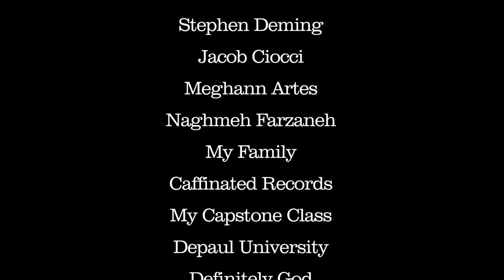The Graspers of Booty (2022 Depaul Capstone Film -Pilot episode-)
A chaotic pirate crew sneaks their way into a wedding reception of the Duke and Duchess to wreak havoc, but instead find themselves in a rescue mission.

My final film from animation school! Wowie! It's been done for a few months now but i had to wait until a film festival was over with in order to post it publicly. Sadly, no awards, but i still adore this project and Dnd characters it was based off of.

A little love letter to my Dnd friends

(also wouldn't it be cool if this was a real web series omg)

Film by Rebekah Dulski
Created for Depaul University's Animation Capstone Class With Meghann Artes.